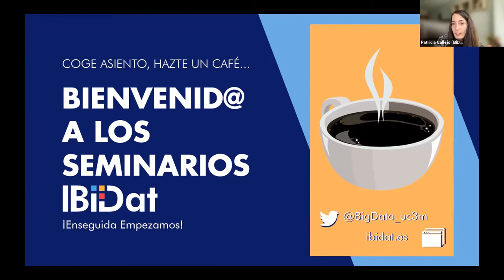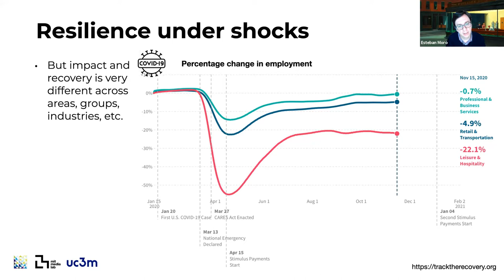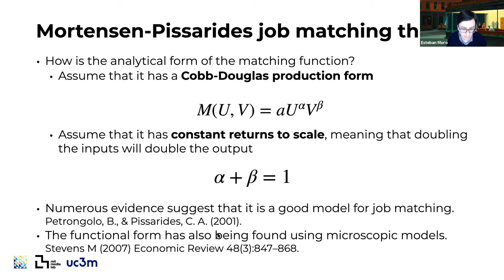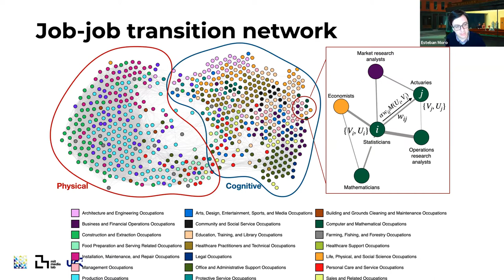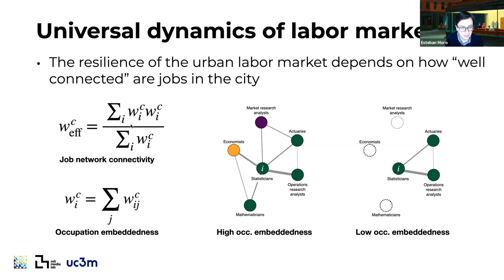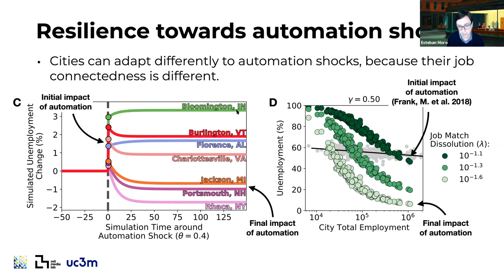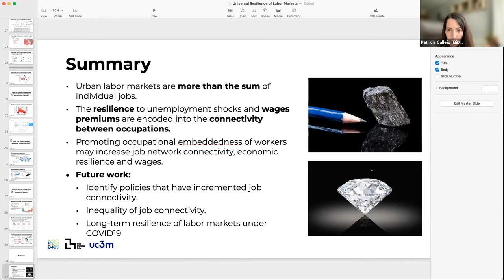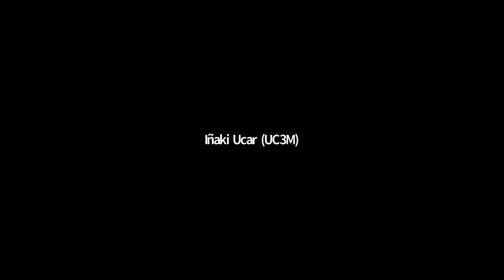#7 SEMINARIO IBIDAT: Universal resilience patterns in labor markets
Séptimo seminario IBiDat del curso académico 2020/21.

 💪🏙️  "Universal resilience patterns in labor markets" impartido por Esteban Moro Egido. Profesor Tilular del Departamento de Matemáticas, UC3M (Miembro del IBiDat) Profesor visitante MIT Media Lab

Cities are the innovation centers of the US economy, but technological disruptions can exclude workers and inhibit a middle class. Therefore, urban policy must promote the jobs and skills that increase worker pay, create employment, and foster economic resilience. In this paper, we model labor market resilience with an ecologically-inspired job network constructed from the similarity of occupations’ skill requirements. This framework reveals that the economic resilience of cities is universally and uniquely determined by the connectivity within a city’s job network. US cities with greater job connectivity experienced lower unemployment during the Great Recession. Further, cities that increase their job connectivity see increasing wage bills, and workers of embedded occupations enjoy higher wages than their peers elsewhere. Finally, we show how job connectivity may clarify the augmenting and deleterious impact of automation in US cities. Policies that promote labor connectivity may grow labor markets and promote economic resilience.